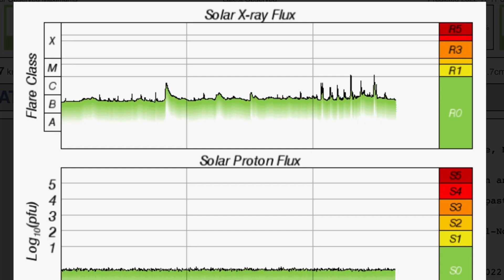WOAH‼️ SUN Just FIRED 2 M Class SOLAR FLARES Earth Facing‼️ November 11, 2022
November 11 2022
Active Sun Spot region 3141 #3141